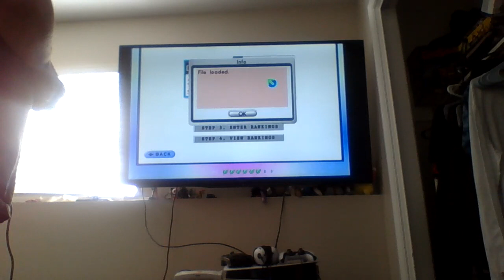Sonic Adventure AT&T Treasure Time Attack Challenge!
Special Thanks To SPEEPSHighway For Revealing The Location Of All 4 Treasures!